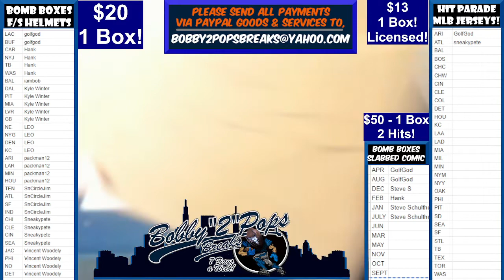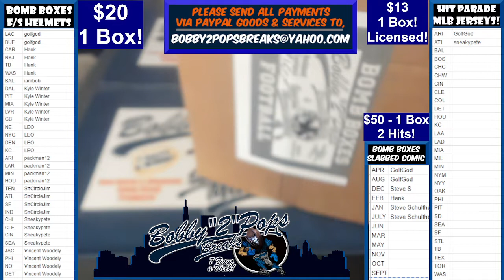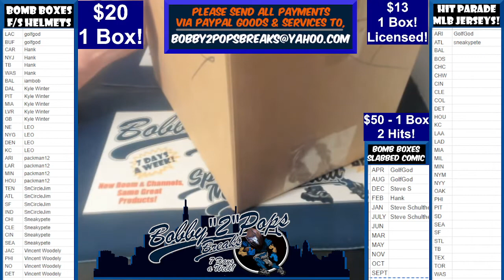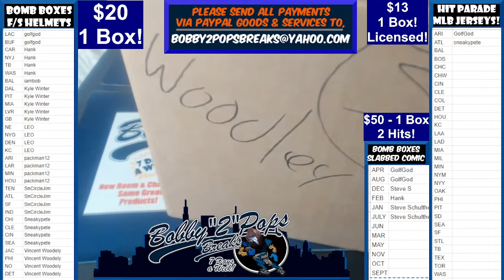7 21 22 Bomb Boxes FS Football Helmets 1 Box Break Break #16 Box #39